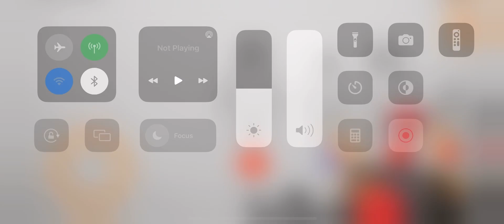Garden of Banban